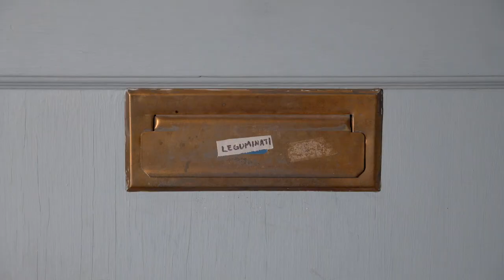These Beans - Abby McKee & Adam Lansky (Heart Cover Song, "These Dreams")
In celebration of Rancho Gordo's 20th Anniversary, we made a music video. It is quite silly so buckle up...

Vocals recorded with a Mojave Audio MA-301 - SSL SuperAnalogue preamp - Antelope Zen Studio (96k24b via Black Lion Audio Micro Clock Mk III XB)  Logic Pro X

Video recorded with the Blackmagic Pocket Cinema 4K, edited in FCP X.

Tracked, mixed, mastered by Adam Lansky. Cinematography, color correction, video editing by Adam Lansky.

Special thanks to Miguel Cuadrado for his AMAZING karaoke track!